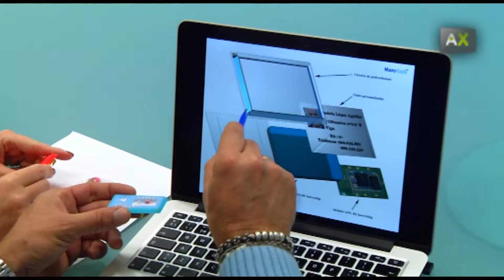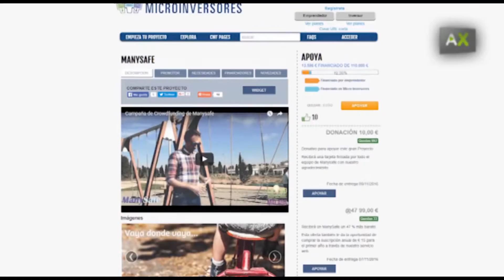带GPS且无需电池的设备帮助定位失踪人口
一个GPS设备不需要充电且可以帮助定位失踪人口。ManySafe是一个来自马拉加公司Worldpin的项目。该项目针对儿童和有老年痴呆的患者。它是完全自主性的并且可以通过手机应用来定位。